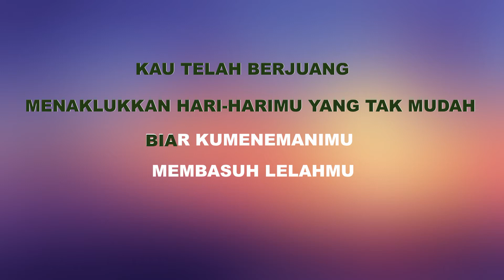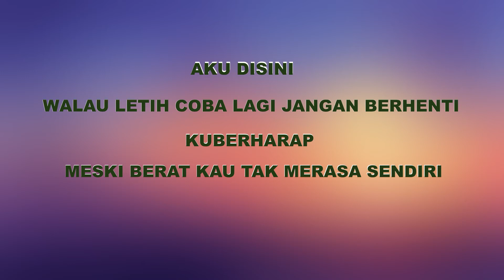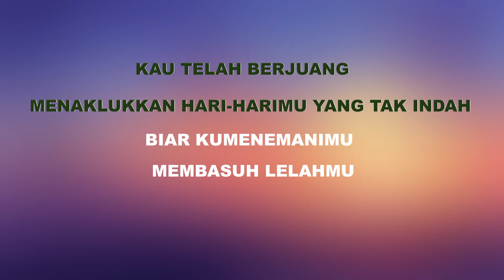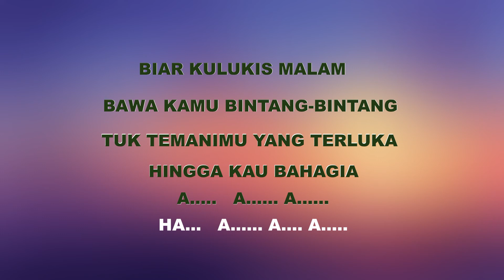KARAOKE, MELUKIS SENJA - BUDI DOREMI, FEMALE KEY (NADA WANITA) VERSI COVER BY IPIN NAAMU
Artis : Budi Doremi

Aku mengerti
Perjalanan hidup yang kini kau lalui
Ku berharap
Meski berat, kau tak merasa sendiri
Kau telah berjuang
Menaklukkan hari-harimu yang tak mudah
Biar ku menemanimu
Membasuh lelahmu
Izinkan kulukis senja
Menangis, tertawa
Biar kulukis malam
Walau letih, coba lagi, jangan berhenti
Ku berharap
Kau telah berjuang
Menaklukkan hari-harimu yang tak indah
Biar ku menemanimu
Membasuh lelahmu
Izinkan kulukis senja
Menangis, tertawa
Biar kulukis malam
Hingga kau bahagia, haa-haa
Haa-haa
Izinkan kulukis senja
Menangis, tertawa
Biar kulukis malam